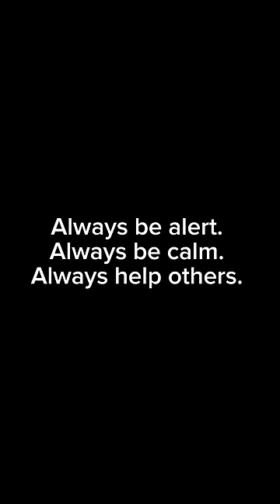Part 3: SCARY moment on airplane. 😳